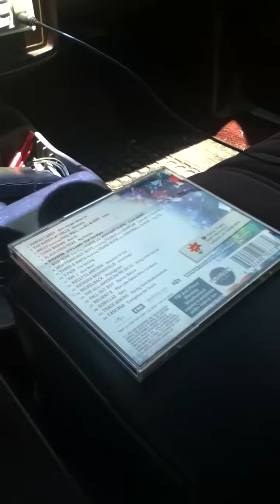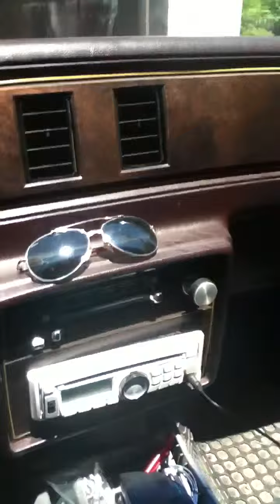12in Sony Xplōd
My 12in don't Xplōd